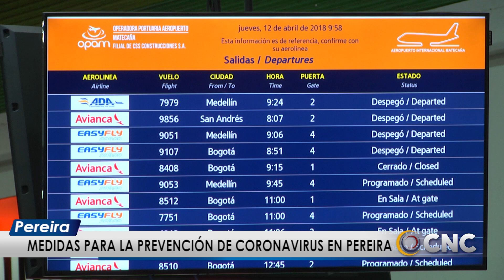Medidas que se tomarán en Pereira por el CoronaVirus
* En Pereira se cerrarán escenarios deportivos, instituciones públicas y otros lugares buscando prevenir la propagación del CoronaVirus.

El cierre de escenarios deportivos, la suspensión de clases en entidades públicas y privadas, la reactivación de servicios públicos y la apertura de la Clínica Saludcoop, son algunas de las medidas preventivas para evitar la propagación del CoronaVirus en Pereira.